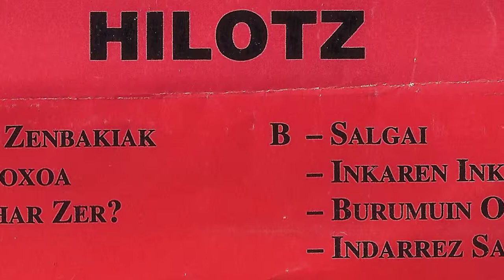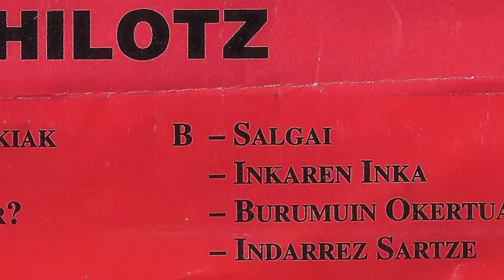HILOTZ - Salgai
Erromokoak ziren Hilotz taldea. Maketa hau San Inazio-ko kultur etxean grabatu zuten 1994 urtean, Niko soinu teknikari lanak eginez. Taldea osatzen zuten Natxo (bateria), Ion (kitarra eta ahots nagusia), Txintxe (baxua) eta Ion Ander (kitarra eta koroak). Uste dut Natxok Split 77 taldean ibili zela gero.